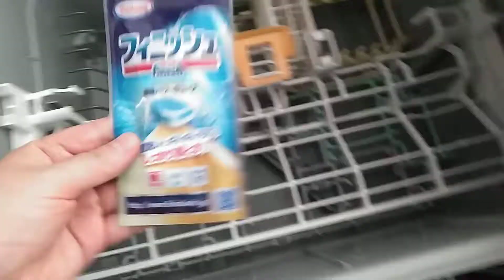日本 新房 房间内 7